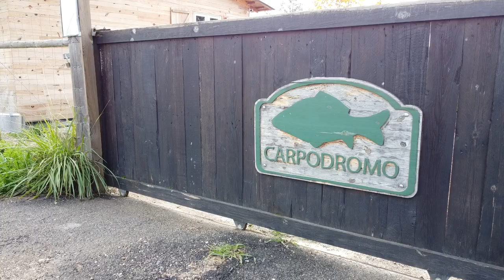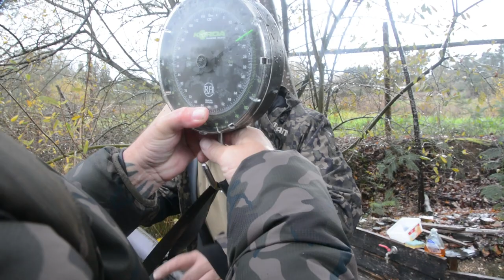Quest for monster Carp, at Carpodromo Portugal. with Tony and Justine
Watch as we travel to Carpodromo in Portugal, for one our toughest challenge to date.

From the bank of this lovely lake watch as Tony and Justine struggle with mid 20's temperature in the middle of December and going back to basics to catch the Carp.

Find out how we got on - and did we catch any monster Carp?